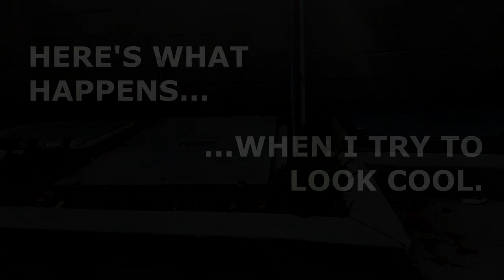#021: Cleaning Up Cable Vaults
This one is a bit different. I try to look cool and macho lifting a heavy vault lid by myself and manage to look like a dork!

I have some info to share with this video but it's more about what NOT to do this time. I'd love your feedback on the additions I've made to this video -namely the narration at the beginning and the summary at the end. Please let me know what you like and dislike! I'm working to keep producing great content for you and want to make sure I'm going in the right direction.

NOTE: If you are squeamish about spiders and bugs, you may want to skip this one!